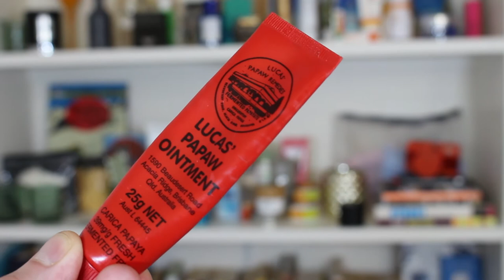Poppy Delevingne Jo Malone Ball Getting Ready - My Video and Vlog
My lovely friend and make up artist who I met on Strictly Come Dancing Natasha Klipp film this fun video and vlog whilst I get ready for my friend Poppy Delevingne's ball with Jo Malone. I also did a fun vlog at the start. Make up used in this video is all from Natasha's own kit.